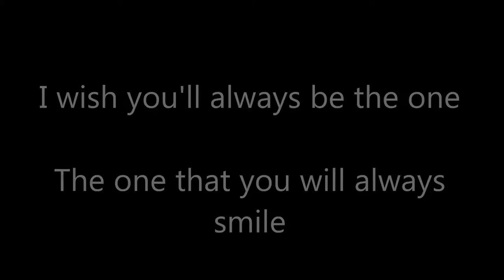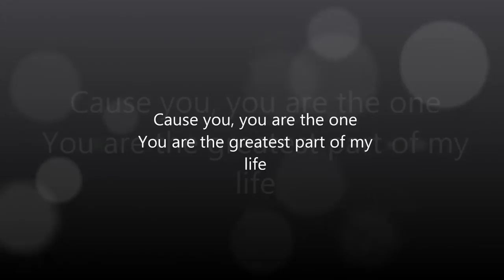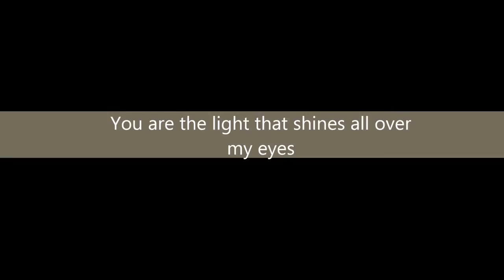My world is you with lyrics - Monsieur Minimal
Here is a video with the lyrics of the song "My world is you" by Monsieur Minimal! Enjoy!